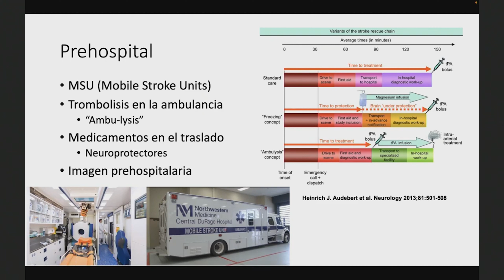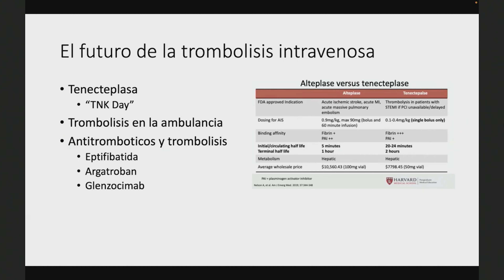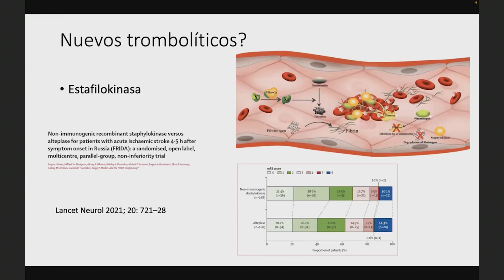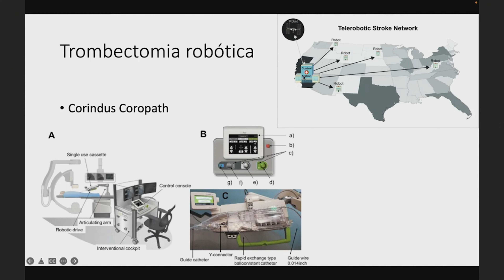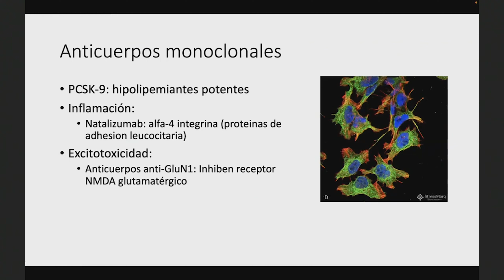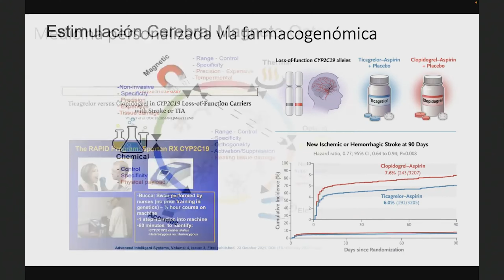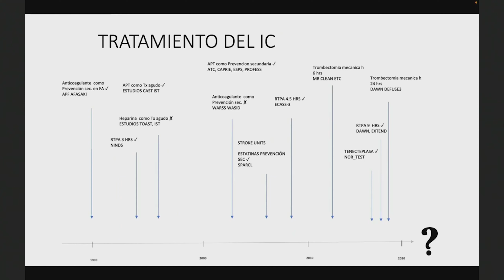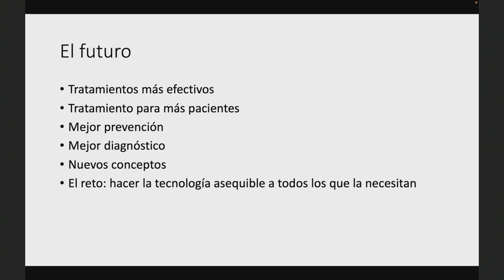6. Discusión: El futuro del tratamiento de la EVC. Dr. Juan Manuel Calleja Castillo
Programa

La escuela de Neurología Vascular en México.
Dr. Fernando Barinagarrementeria Aldatz

Epidemiología de la EVC en México.
Dr. Carlos Cantu Brito

Actualidades en Prevención Secundaria.
Dr. Antonio Arauz Góngora

Actualidades en reperfusión del IC.
Dr. Fernando Góngora Rivera

Discusión: El futuro del tratamiento de la EVC.
Dr. Juan Manuel Calleja Castillo